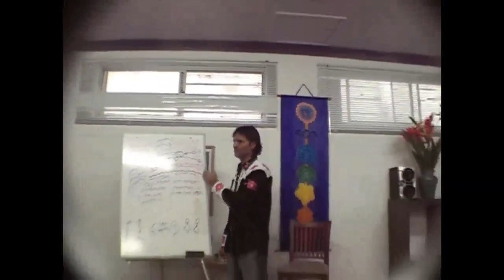Did You Jesus Die for Our Sins? Teachings of Unloving God, Why Did Jesus Die? Truth & Error Conflict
Full Original:
20080119 Overview Of Divine Truth - Secrets Of The Universe

Cut:
1h51m09s - 1h54m12s